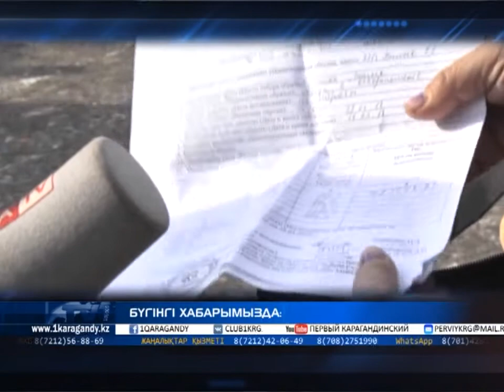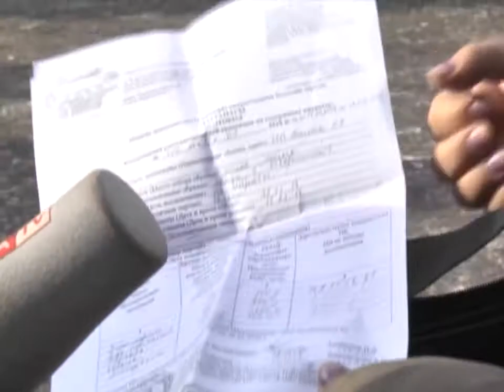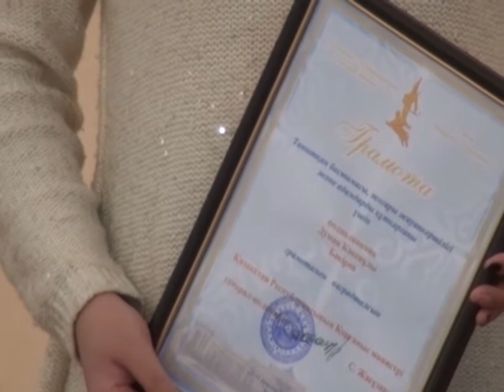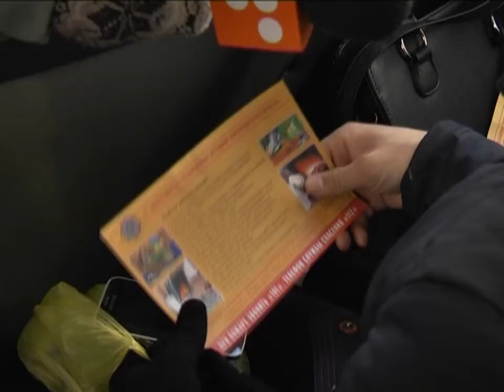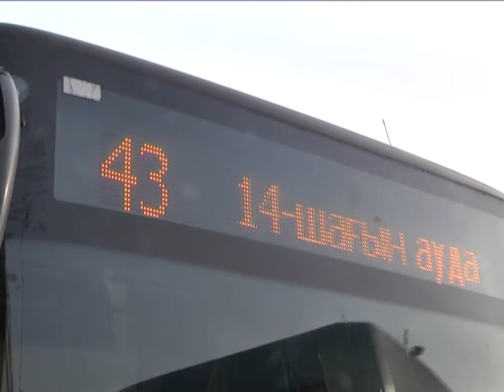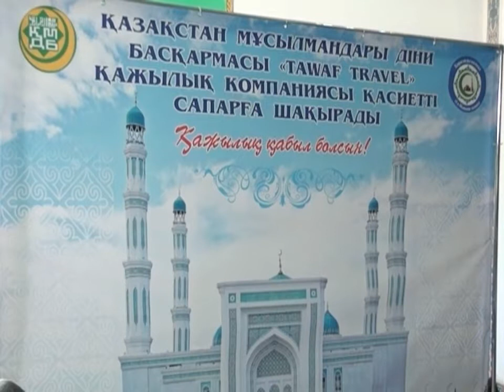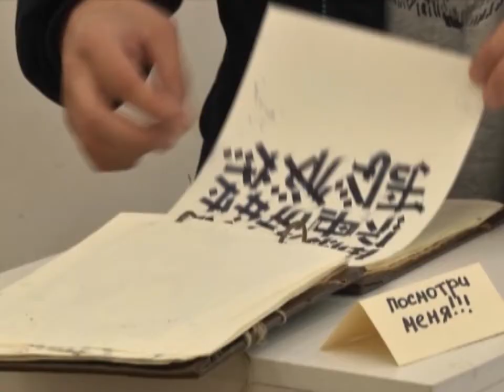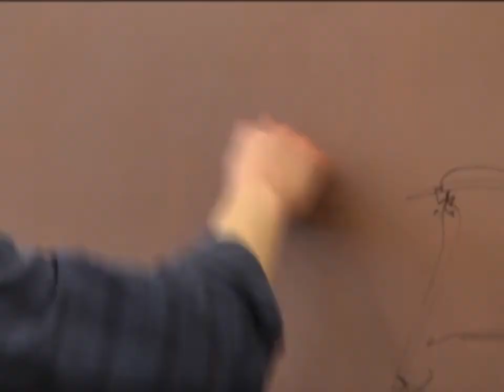02/02/2018 - Бірінші Қарағанды телеарнасының жаңалықтары